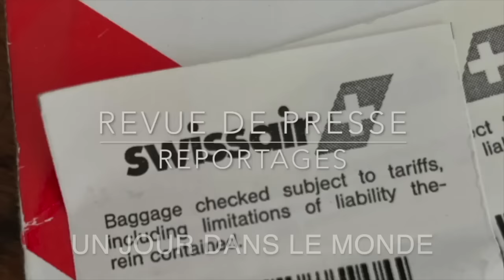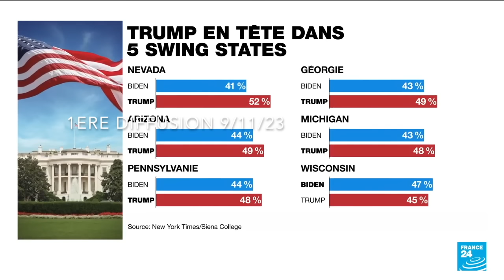Ukraine Le point de non retour